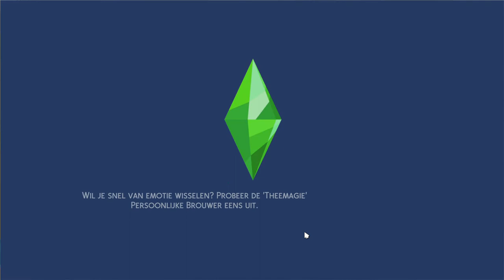De Sims™ 4 ja hoor het is me gelukt om een vriendin te krijgen